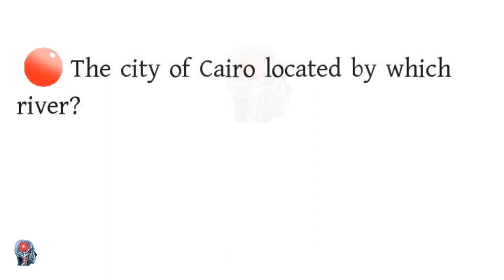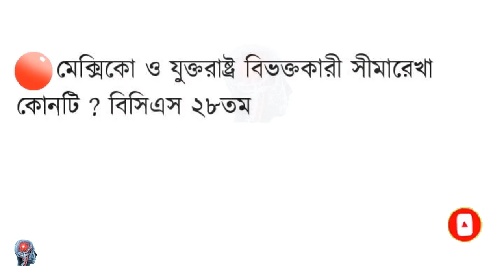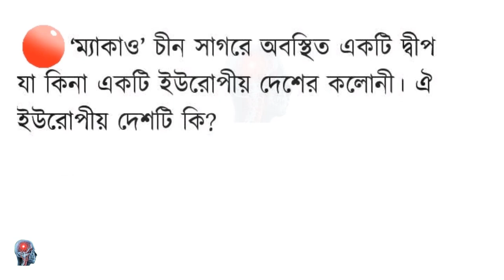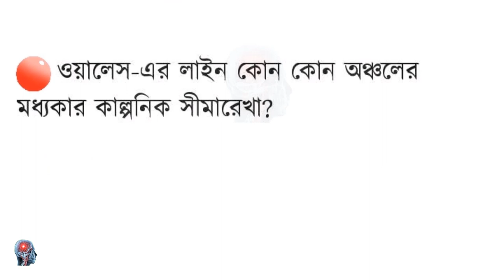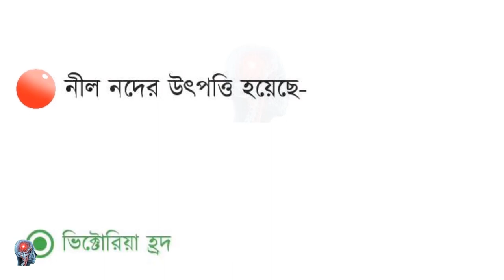Bcs preparation Geography Environment and Disaster Management||model test-04